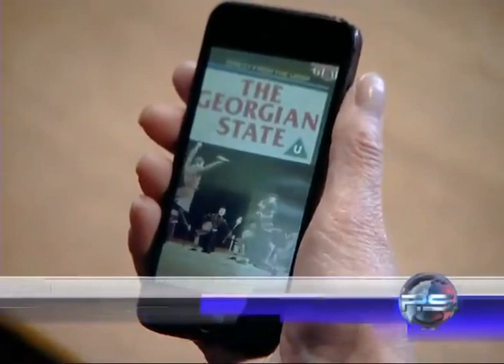დაიანა სკრივენერი & ნატალია ჯუღელი "PS"-ში Diana Scrivener & Natalia Jugheli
თბილისს, ლონდონის მუსიკისა და დრამის აკადემიის "ლამდას" (LAMDA) ისტორიული ცეკვის პედაგოგი, დაიანა სკრივენერი ესტუმრა. ის დამდგმელი ქორეოგრაფია ისეთი ფილმებისა და სერიალების, როგორიც არის : „დაუნტონის სააბატო“, „ომი და მშვიდობა“, „შერლოკ ჰოლმსი“ და სხვა. მას ასევე ნამუშევარი აქვს ისეთ რეჟისორებთან, როგორებიც არიან მარტინ სკორსეზე, გაი რიჩი, რიდლი სკოტი...
შოთა რუსთაველის თეატრისა და კინოს სახელმწიფო უნივერსიტეტის კურსდამთავრებულ ნატალია ჯუღელს, რომელიც „ლამდა“-ში სწავლობდა, სწავლის დამთავრების შემდეგ, დაუკავშირდა დაიანა სკრივენერი და საქართველოში უორქშოფის ჩატარების სურვილი გამოთქვა. ამ ქალბატონის საქართველოში ჩამოსვლა კომპანია „სარაჯიშვილისა“ და სასტუმრო „რუმსის“ დახმარებით გახდა შესაძლებელი. უორქშოფები გაიმართა გრიბოედოვის თეატრის დიდ სცენაზე, შოთა რუსთაველის თეატრისა და კინოს სახელმწიფო უნივერსიტეტის სამსახიობო ფაკულტეტისა და კონსერვატორიის სოლო აკადემიური სიმღერის 47 სტუდენტთან. თეატრალური უნივერსიტეტიდან ოცდასამმა სტუდენტმა მიიღო მონაწილეობა. მათ 3 დღის განმავლობაში უტარდებოდათ უორქშოფი ისტორიულ ცეკვაში - რენესანსი, შუა საუკუნეები, ინგლისური ცეკვები და ა.შ. დაიანა ასევე დაესწრო სუხიშვილების რეპეტიციას და ნახა სხვა ღირშესანიშნაობები. ესტუმრა თბილისის ოპერის სახელმწიფო თეატრს, სადაც მისი ვიზიტის შემაჯამებელი, სოციალური ცეკვის საღამო გაიმართა.
Diana Scrivener - a specialist in the choreography and interpretation of early dance forms in LAMDA (London Academy of Music & Dramatic Art),